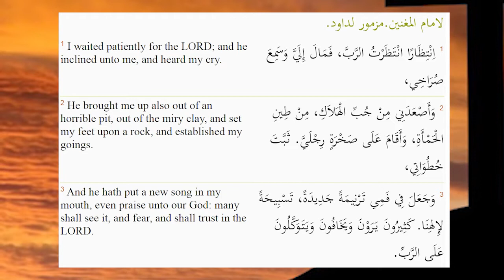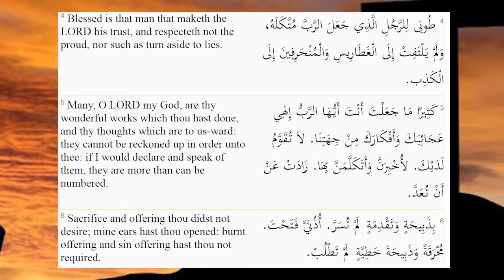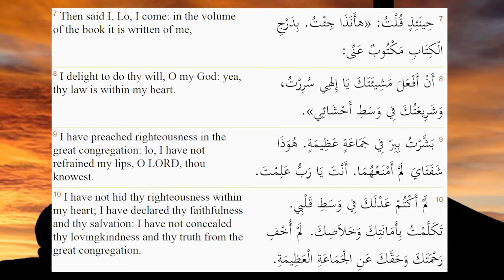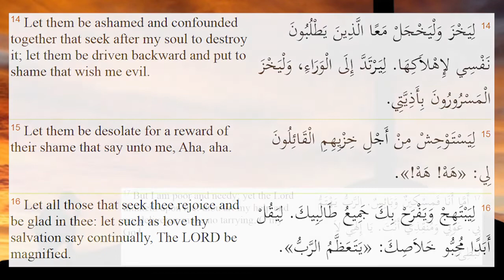سفر المزامير - المزمور ٤٠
قراءة: شيرين اللداوي

Instagram: Jesus Daily Arabic
Facebook: كنيسة المحبة الاخوية الالكترونية